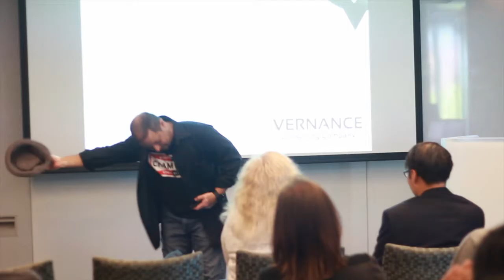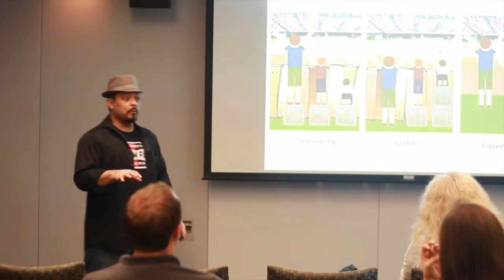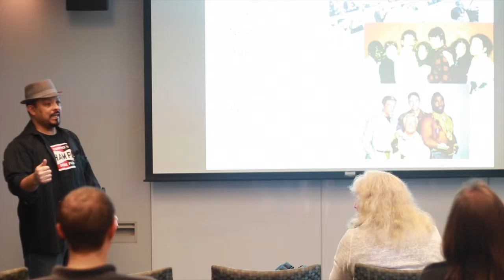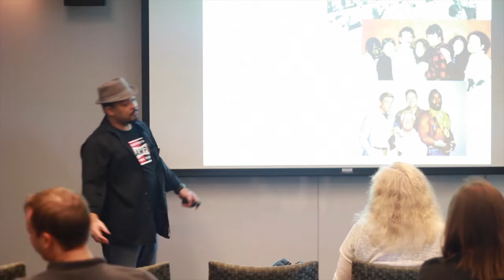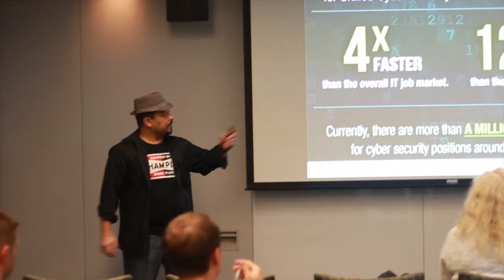Boston BSides - Diversity, Don't Read the Comments - Pedro Marcano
We tend to know diversity is important. There’s evidence that diverse teams are smarter and more creative. Furthermore, there’s also a lot of evidence that diversity matters for the bottom line. Based on the evidence, it seems like diversity would be important to an industry based on innovation and creativity. However, IT and specializations with the field like IT Security continues to be plagued by a diversity problem. And it doesn’t matter how you define diversity. No matter how you slice it, lack of diversity continues to be an issue. Recently, there’s been an increased focus on the issue with many tech firms publishing their stats and stating goals on improving diversity in their workforce, which leads to new stories being published, which invariably leads to comments on the story. If you think diversity matters, don’t read the comments. By engaging the audience throughout our talk, we will hit on the highlights of why diversity matters, what the current state of affairs look like, ideas on how to change it, and the importance of supporting a diverse culture. We want to start conversations about what each member of the InfoSec community can do to support diversity and ignore the comments.

Pedro Marcano is the CEO of Vernance. He has founded three information security startups. Lately he has been working with critical infrastructure organizations and utilizing different frameworks as a base to help solidify organizations’ security postures. Most of his career has been invested in consultancies where he has been a part of or managed many diverse and multicultural teams.